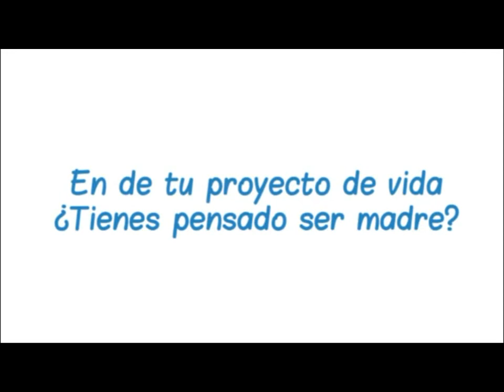Equipos de simulación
Doris Adriana Londoño Morales
Orientadora escolar
Colegio San José de las Vegas

3 feria virtual colegio alemán medellín